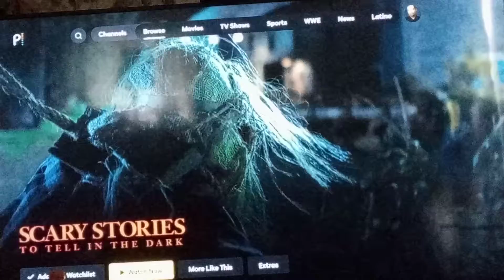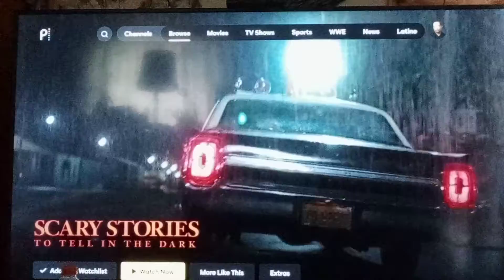Scary Stories To Tell In The Dark Trailer ( Should I watch this movie?)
This is on Peacock Tv if you want to watch it.